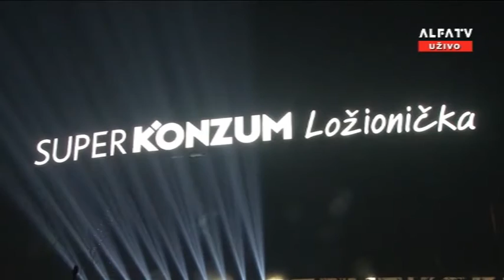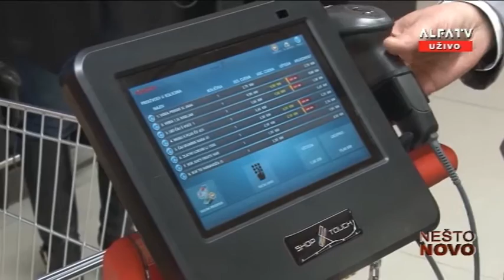NESTO NOVO - KONZUM - TV ALFA 23122016